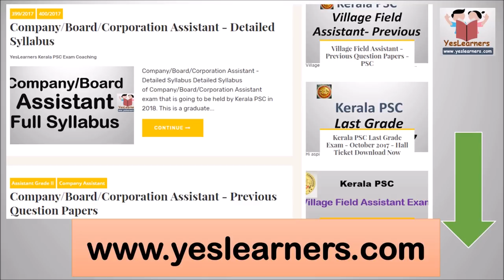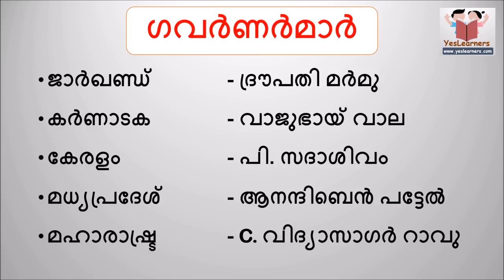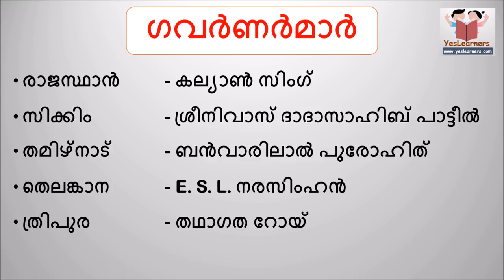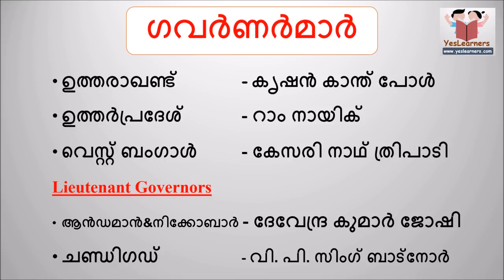Indian States & Governors - Current Affairs- Kerala PSC Coaching